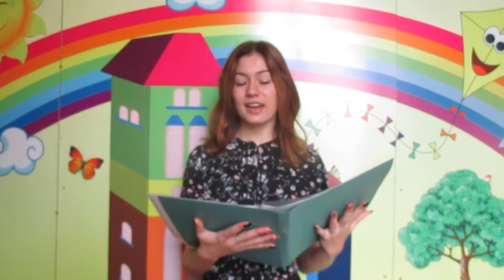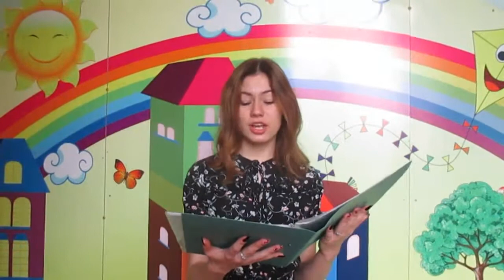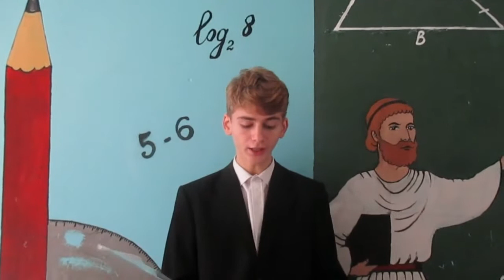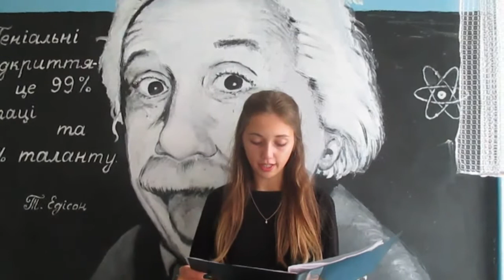Вітання вчителям Яготинського НВК №3 з Днем Учителя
Вчителю за доброту й терпіння,
За всі знання і за уміння
Ми дякуєм! В осінній теплий день
Бажаєм радощів, натхнень!

За вашу працю непросту
За вчительську любов святу
Ми вам бажаєм сил, здоров’я,
Учнівської пошани і любові!

Хай Бог дає портфелі грошей,
Хай будуть учні всі хороші,
Нехай освіта стане перспективною,
А не лише важливою й потрібною!